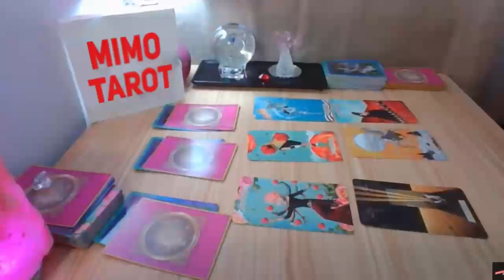Taurus Tarot Love Reading I Wish I Was Taurus Today !!